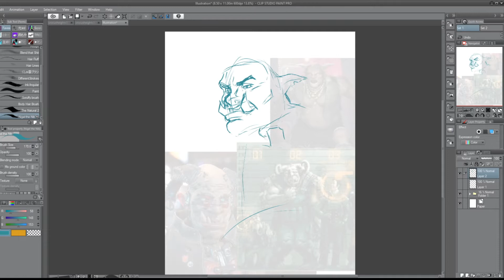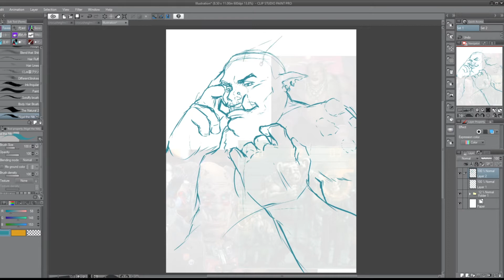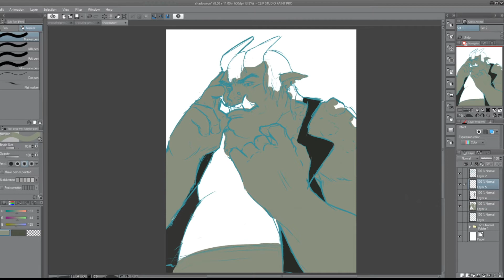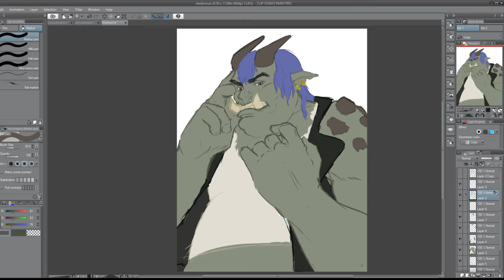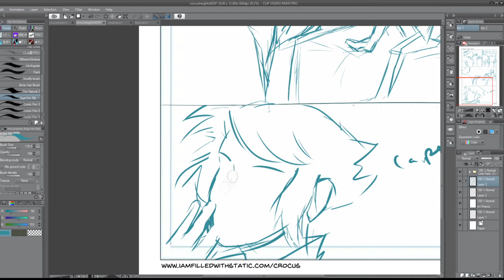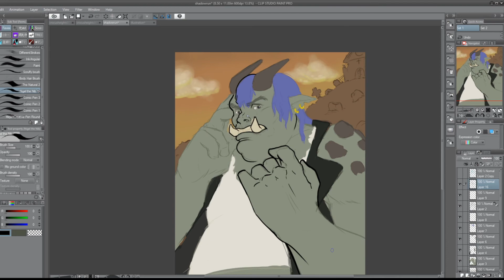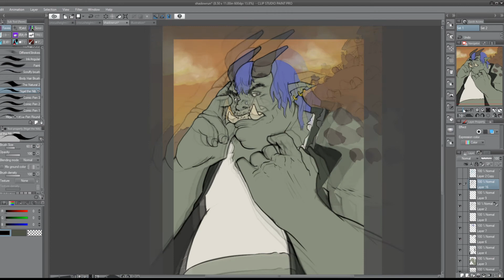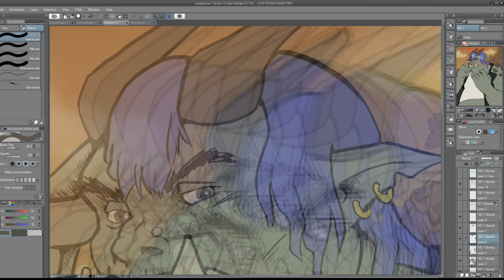I got to play Shadowrun! - OC art and how things went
Took this footage from a stream and I thought I had edited out some stuff that I left in by mistake. Sorry!